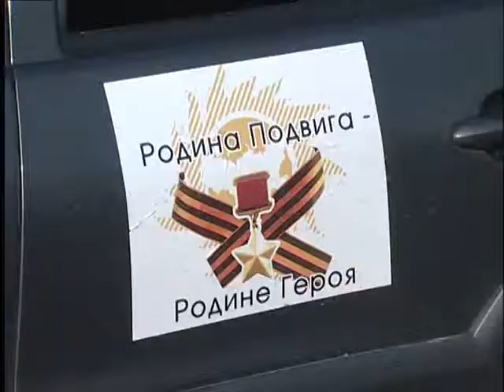2011.06.20_Автопробег памяти И.Туркенича_Старый Оскол_ТВ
Редактор Военно-художественной студии писателей Игорь Витюк в репортаже ТВ Старого Оскола о посещении мемориального памятника погибшим воинам в г. Старый Оскол  в рамках международного автопробега «Родина подвига -- Родине героя» (Москва, Поклонная гора -- село Новый Лиман Воронежской обл. -- село Раковичи Житомирской обл.) в честь Героя Советского Союза Ивана Туркенича. 20 июня 2011 года.